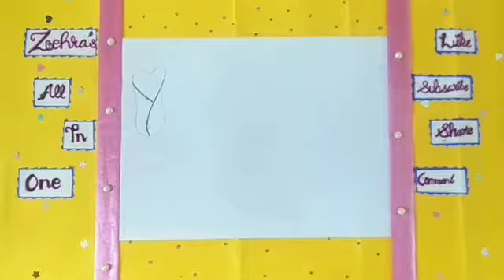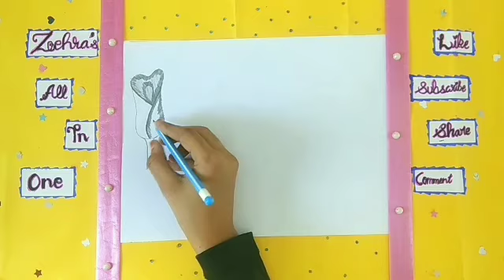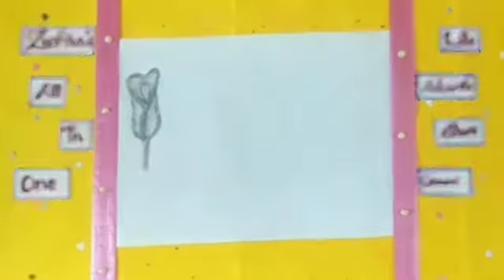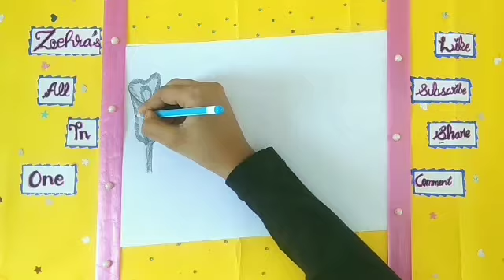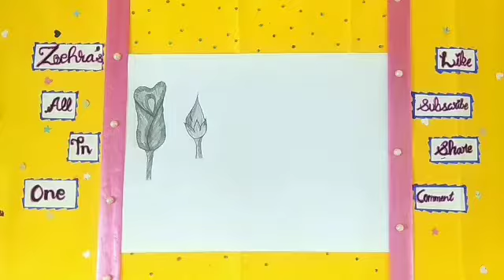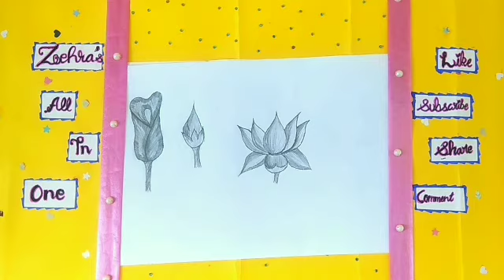👉How to draw Flowers | Pencil drawing flowers | learn to draw Rose & Lotus | @ Zehra's All In One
🤗🤗Hello Everyone..🤗🤗

👉How to draw Flowers | Pencil drawing  flowers | learn to draw Rose And Lotus  | @ Zehra's All In One  💞

 🎉🎉You learn in this video How to draw Flowers🎉🎉

☺️☺️  I hope you are doing great with Zehra's All In One ☺️☺️

🤗🤗I know it's not perfect but also .

@Zehra's All In One